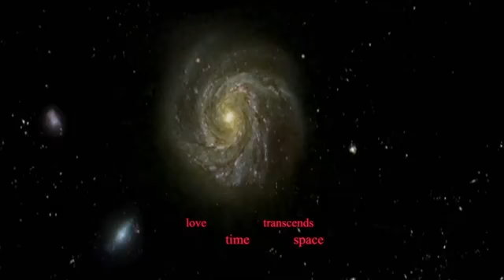TELESCOPE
WILL ATKINSON